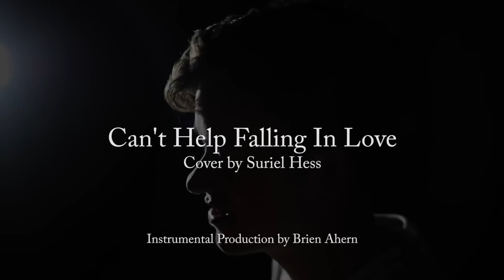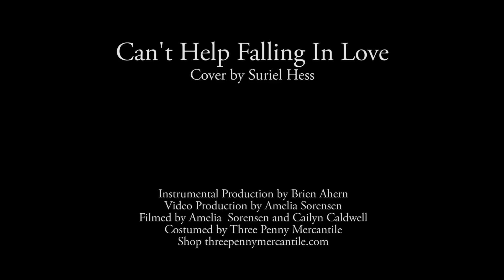Can't Help Falling In Love - Elvis Presley | Suriel Hess Cover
My take on the timeless classic. Leave a like :)

ASHLAND, OR 97520